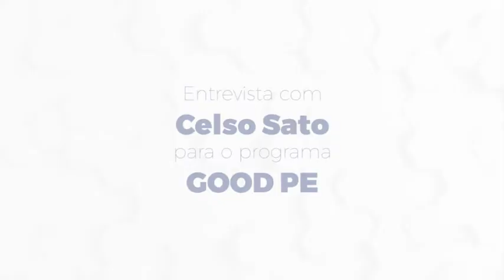CELSO SATO FALA SOBRE O INNOVATION MEETING NE AO PROGRAMA GOOD PE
O CEO da ACCESSTAGE  ministrou palestra sobre "Transformação Digital e Integração financeira: uma receita de sucesso para sua empresa" ,  durante o Innovation Meeting NE 2018.